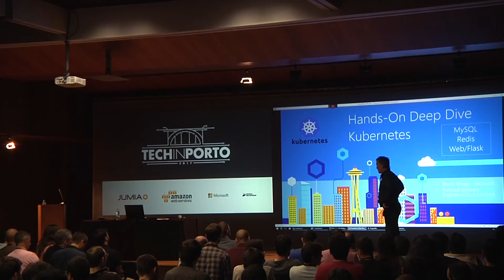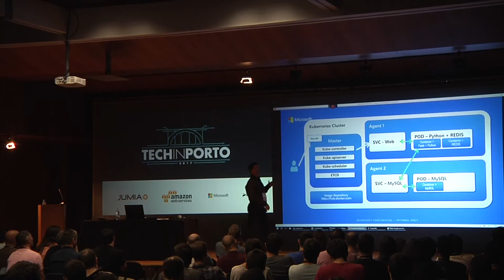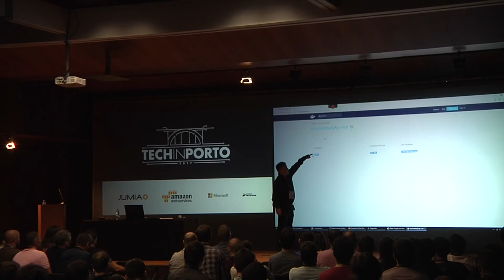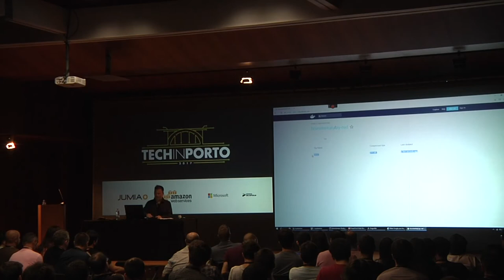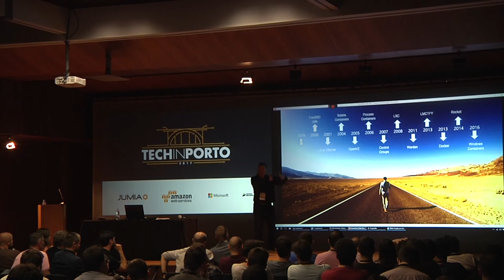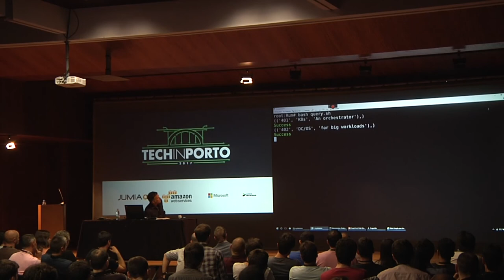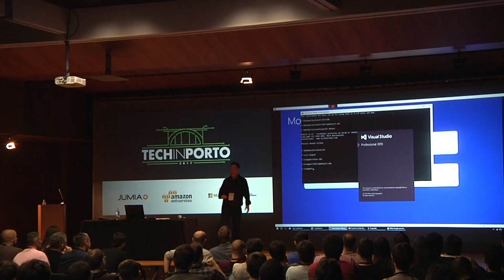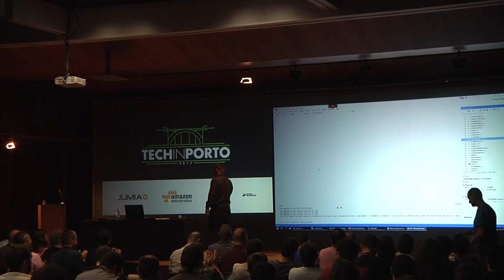TECHINPORTO 2017 - Kubernetes – Hands-On Demos for Container Orchestration - Bruno Terkaly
TECHINPORTO 2017

This session is about the future of distributed computing and how both enterprises and ISVs are running server-based applications at scale on large clusters. The session is a step-by-step walkthrough that will guide you to building out a web service that runs on Kubernetes, leveraging Python and Flask to implement the web component. It also includes a REDIS caching layer in addition to a MySQL database This presentation will provide both conceptual and concrete hands-on guidance that will help new and existing developers better understand how companies such as Twitter, AirBnB, Netflix run server-based applications at massive scale, leveraging containerization and cluster orchestration technologies. Participants will better understand the trends and future direction of modern distributed computing and how the Azure Container Service provides a vendor neutral and 100% open source solution.